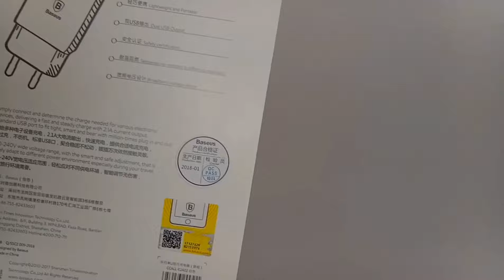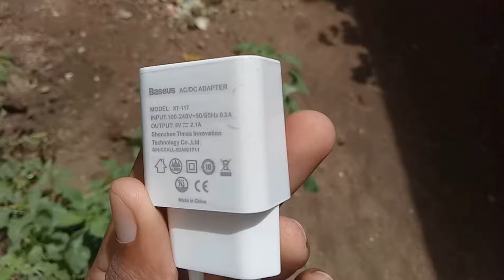Baseus Fast Charging Charger - Explain In Sinhala ꘡DUNXU 🇱🇰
Follow Me =